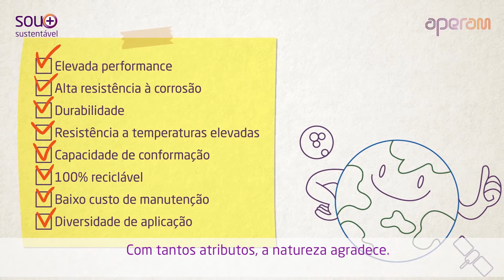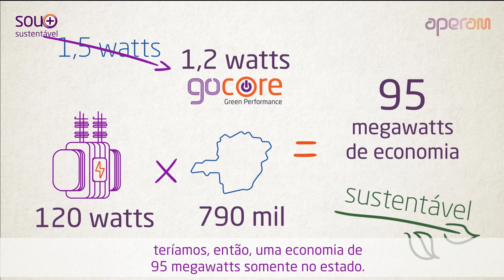Aperam no Dia do Meio Ambiente - Nossos produtos sustentáveis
A sustentabilidade é uma qualidade presente em nossos produtos. Além de se destacarem e cumprirem as exigências do mercado, eles contribuem com a economia de recursos naturais.

Nosso aço inox possui durabilidade, alta resistência e é 100% reciclável. Por ser reaproveitado e fabricado de forma ambientalmente correta, o material contribui para o desenvolvimento sustentável do nosso negócio.

Já o GoCore - Green Performance, nosso aço elétrico de alta performance e eficiência energética, gera considerável economia de energia. O produto permite a fabricação de transformadores mais eficientes e com melhor desempenho.

Por esses atributos, o meio ambiente agradece.